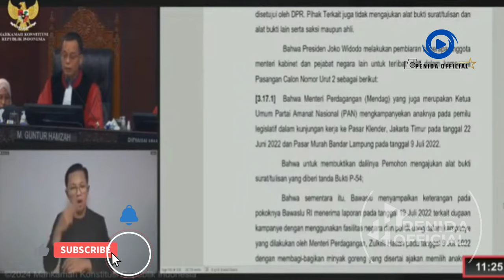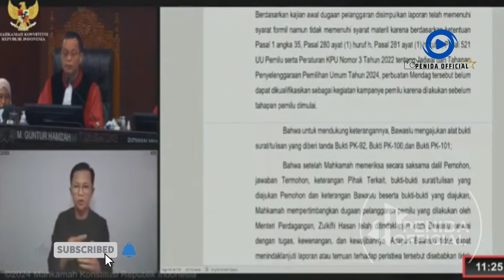jelang putusan mk, presiden jokowi serahkan ke mk, ma'ruf minta masyarakat hormati